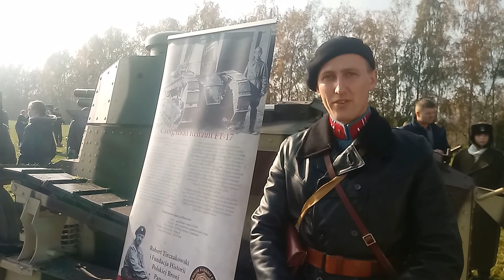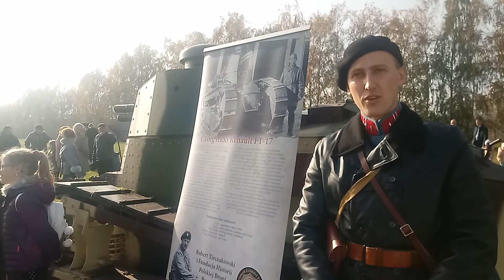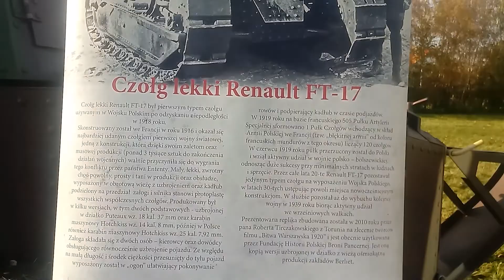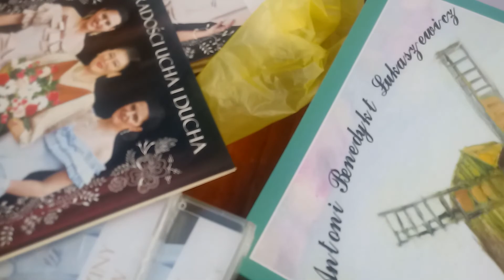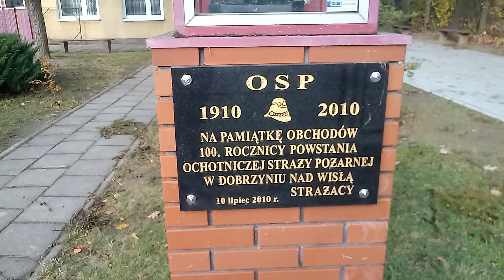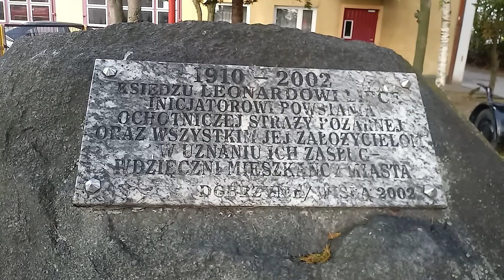DOBRZYŃ NAD WISŁĄ - I Piknik Historyczny 24.X.2021 r.